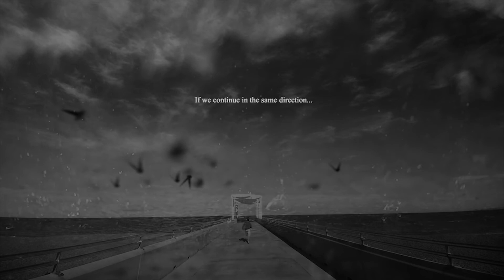Joie De Vivre (Joy of Life) - George Davidson (Spring Time)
the mountains cannot separate us.
There is no other space outside our space.
The breeze is the touch of our hands.
And while we are traveling,
you to the south, I to the north,
we are looking at the sun,
So, one is at the other’s side.

Video montage processed and writing ~ Eleni Tsonis
George Davidson ~ Joie De Vivre

*videos with girl's figure, by Yaroslav Shuraev